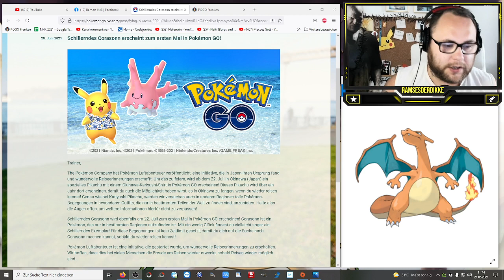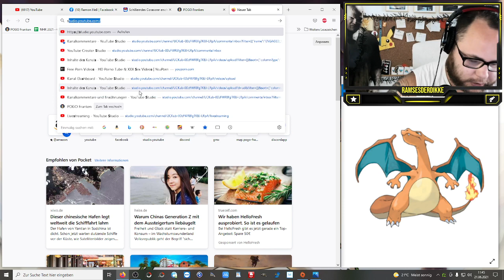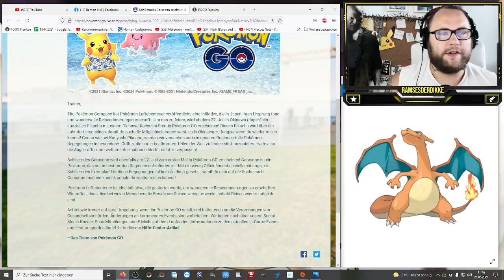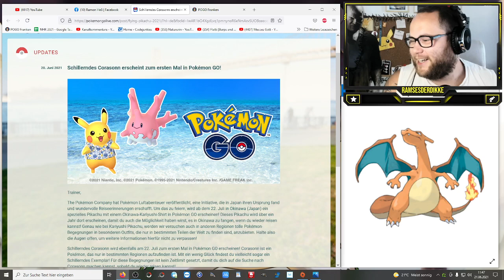Shiny Corasonn & Okinawa Kariyushi Shirt Pikachu | Pokémon GO Deutsch # 1420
Habt ihr schon ein Corasonn und freut ihr euch auf das Shiny oder ist dies für euch unerreichbar ? Wie findet ihr das neue Pikachu Shirt und was haltet ihr von der Idee solche Sachen öfters an bestimmten Orten zu bringen ?